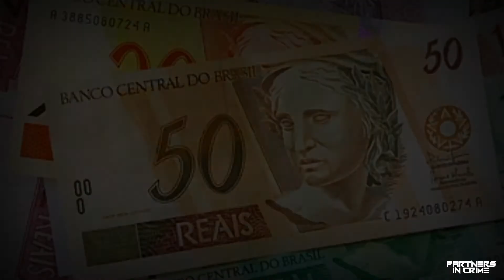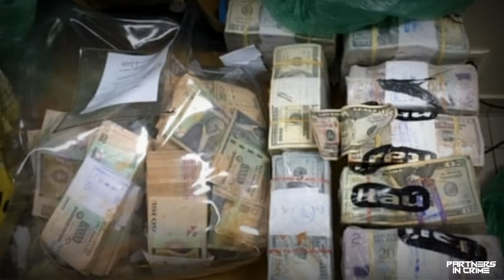What REALLY Happened During the Banco Central Robbery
The Banco Central Burglary was one of the biggest thefts of all time, consisting in the theft of around $160 million Brazilian reals from the vault of the Banco Central branch in Fortaleza, back in 2005. What really happened during that day, and how did the burglars make it out of the vault?
Stay until the end of our video to learn all the secret facts about this incredible robbery, and also subscribe to our channel and turn notifications on for more great videos like today. Without further ado, let’s begin with the background of this robbery.